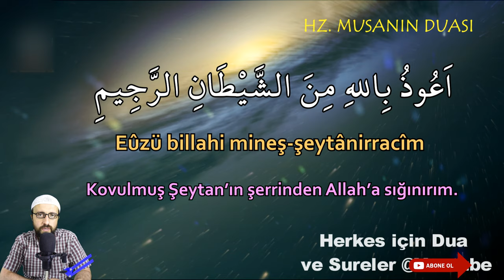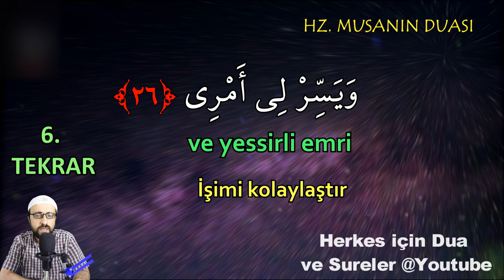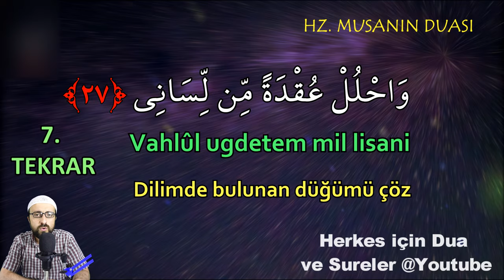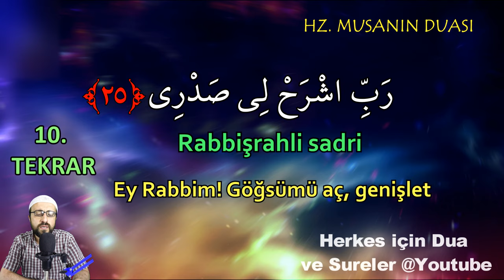Hz Musanın duası Rabbişrahli duası Rabbişrahli Sadri ve Yessirli Emri Çok Kolay Öğren Konuşma duası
Hz Musanın duası Rabbişrahli duası dinle, Rabbişrahli sadri duası ezberle, hz musa duası Konuşma duası, hz musanın kekemelik duası rabbish rahli sadri wa yassirli amri, dua for speaking, kekemelik duası, herkes için dua ve sureler rabbişrahli sadri ve yessirli emri taha suresi 25-28 ayetler. herkes için dua ve sureler Sürekli dinleyerek ezberleyebilirsiniz.  Umarım sizler için faydalı olur.

- Herkes için dua ve sureler